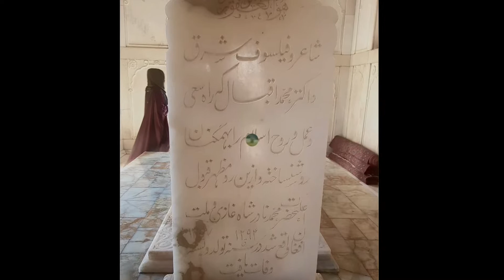Travel Vlog #13 | Eija tries Paan for the first time | Lahore Lahore aye 🕌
COMMEMT down below on what kind of content do you guys wish to see on the Channel . Peace ✌